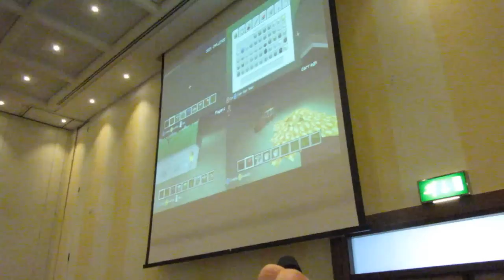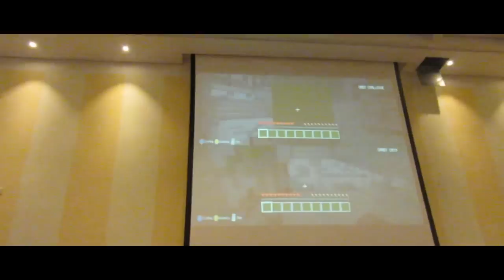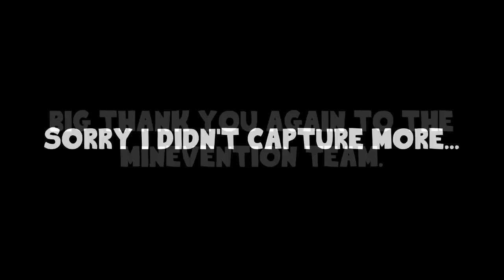MINEVENTION SUMMER CAMP! (10th - 11th August - GALWAY)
I attended a Minevention Summer camp, which was in Galway in Ireland. I had a fantastic time meeting you guys and having awesome fun. Can't wait till the next event. BIG thank you to the Minevention team! :)